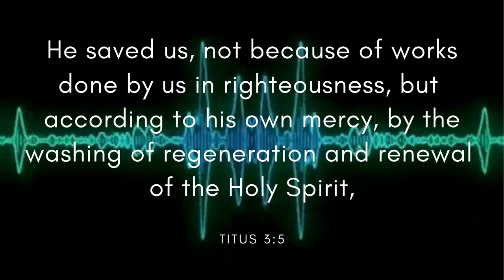Supa Bass - Peyruis (Free Copyright Music)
FEATURED ARTIST: Peyruis
FEATURED TRACK: Supa Bass
GENRE: Electro Funk
CONTACT ARTIST: